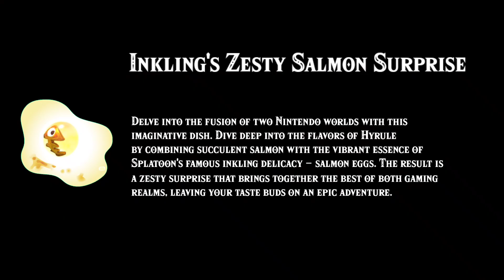Link makes Salmon Eggs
00:00 start
00:05 egg

Straight up chat gpt damn